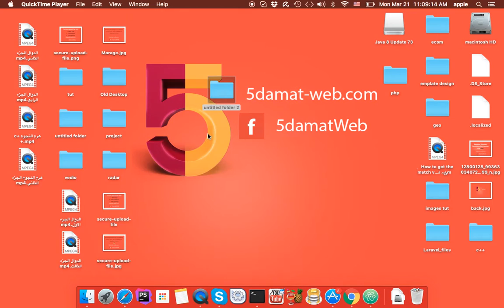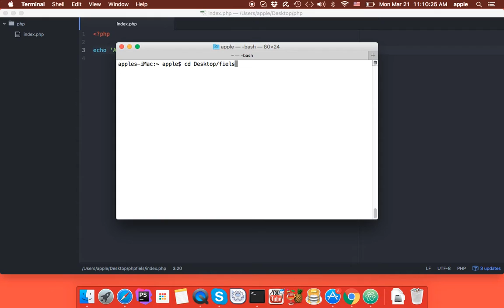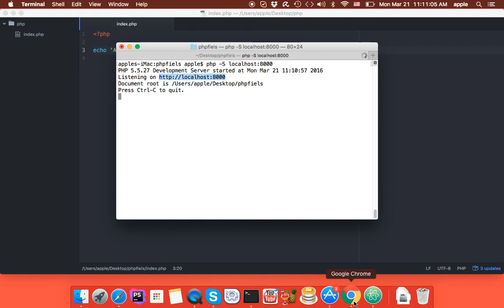Run php files from any folder in your computer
Run php files from any folder in your computer ادعمنا